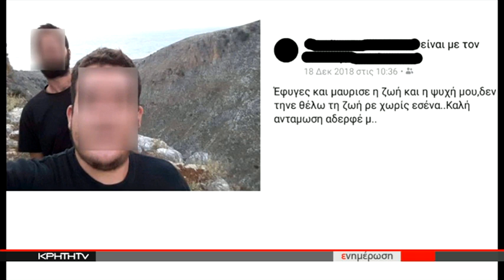27χρονος οδηγός «έσβησε» στην άσφαλτο